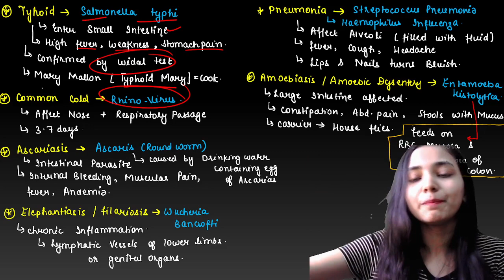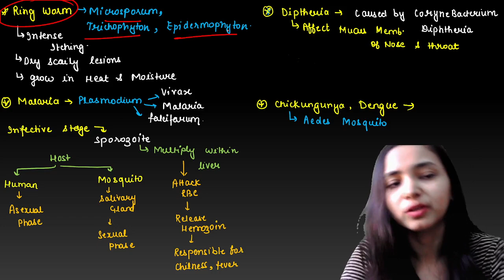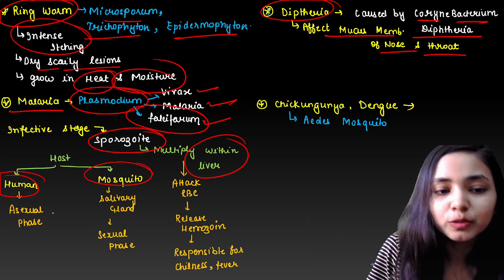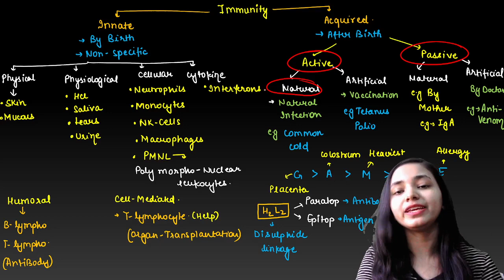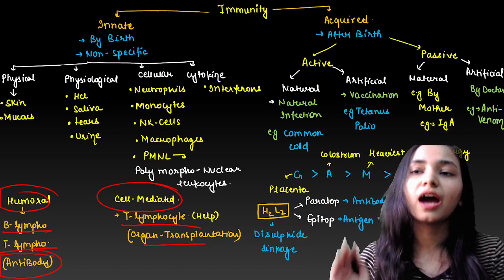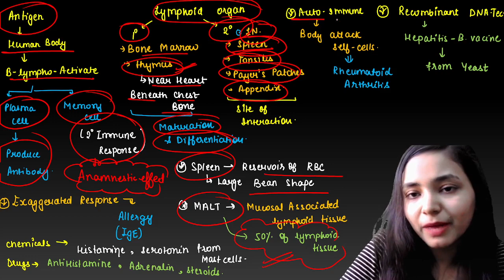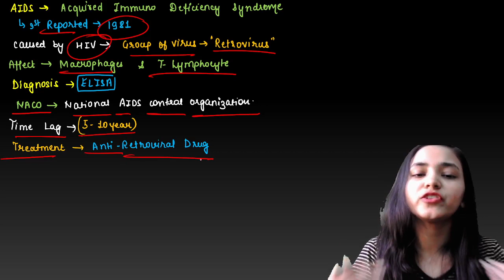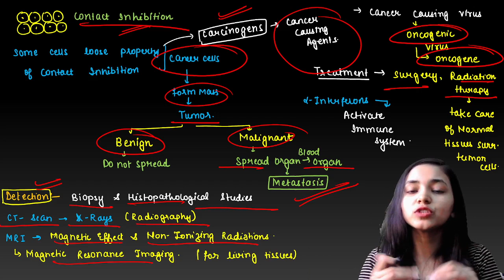Revise 2 chapters in 30 Mint with short notes II Human health & disease , Microbes in human welfare